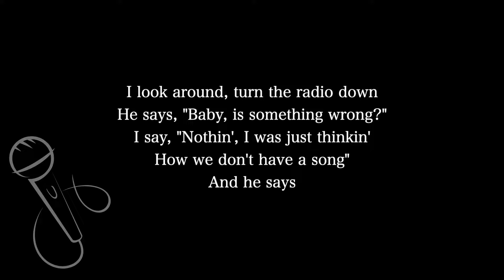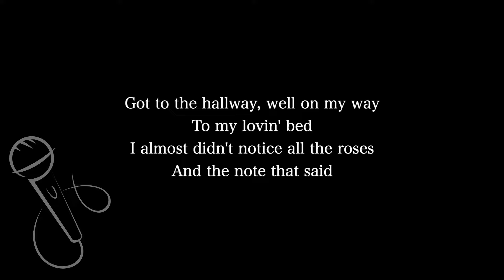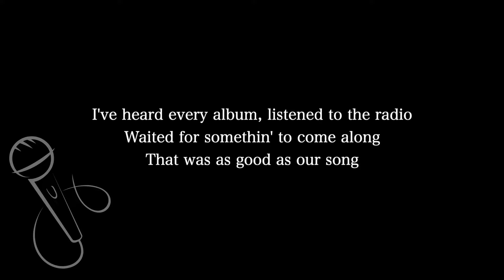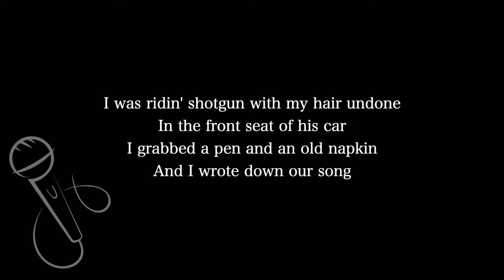【Karaoke Instrumental】Our Song / Taylor Swift【Lower Key】